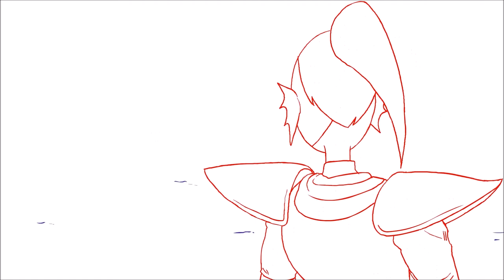UNDERTALE ANIMATION PARODIA - Undyne Fight (SUB ITA)